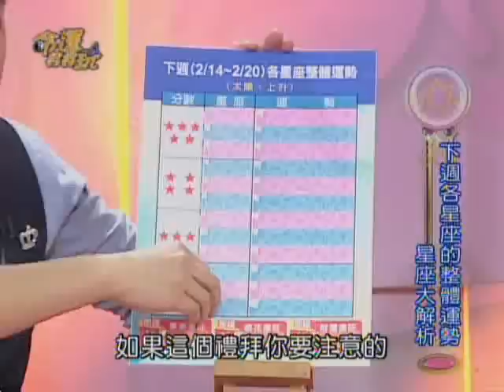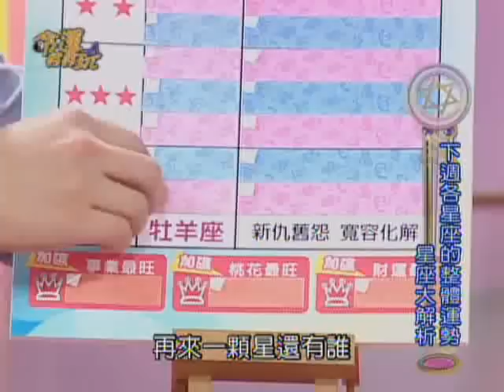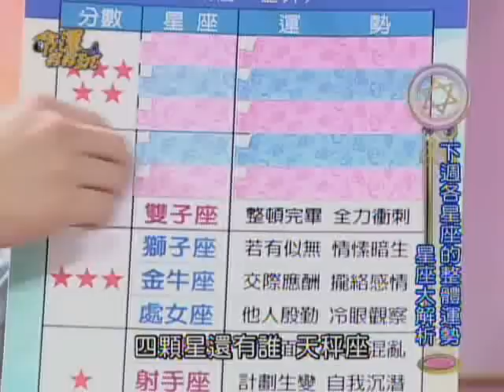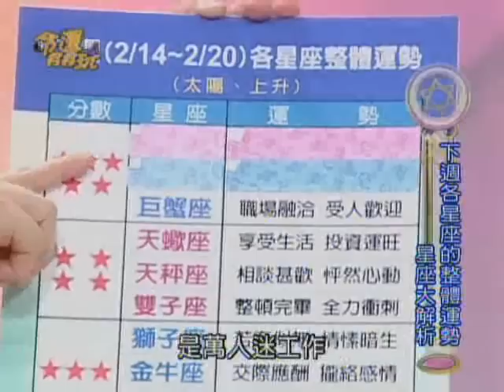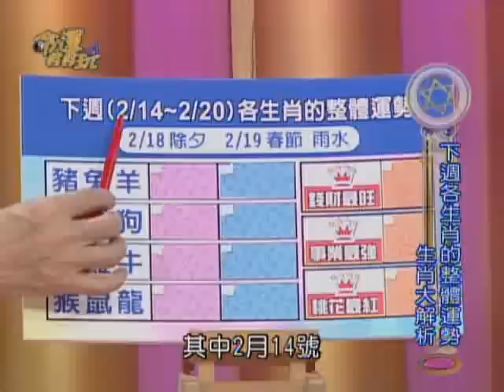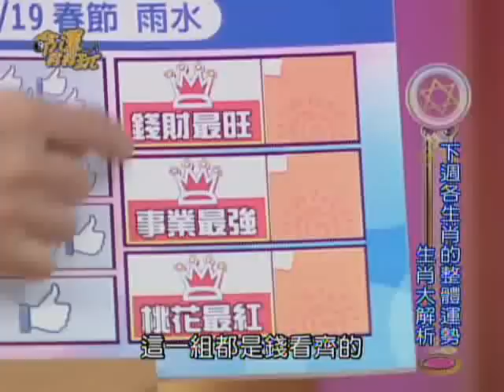【命運好好玩】2/14~2/20 12生肖&12星座整體運勢